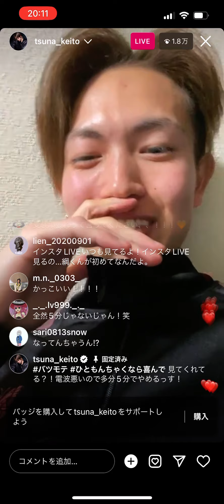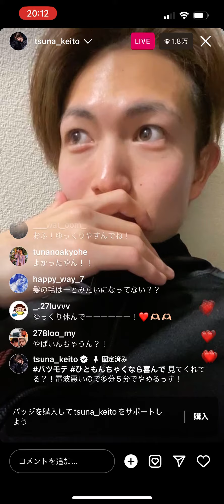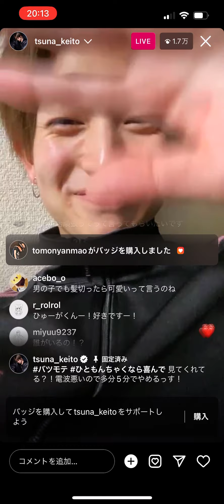綱啓永 インスタライブ 0224③